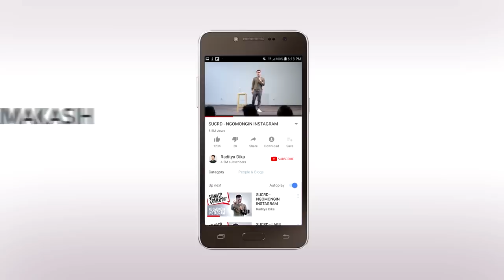HANYALAH KUCING - BITSY (OFFICIAL MUSIC VIDEO)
Executive Producer
WebTV Asia

Producer
Raditya Dika

Lirik lagu
Raditya Dika

Visual Effect
Polargate Studio

Mixing/mastering
Agung Dwi Prakasa Simanjuntak